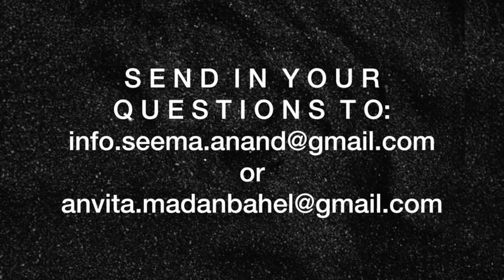Let's talk about Kink and BDSM with Dana Shergill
A podcast exploring Kink, B.D.$.M, Domination.
This is probably one of the most controversial subjects within the sexual activity space.
Because of the lack of information the subjects of Kink and BDSM are misrepresented and viewed as an out-of-control orgy with fantasies of Leathers, chains, whips in some kind of crazed, mad, free-for-all.

Dana Shergill demystifies some of these pleasure activities and puts them into the context of ordinary people and everyday life and explains how we can use them for our pleasure.

@anvitamadanbahel and I had a million questions and even that wasn’t enough. Go listen to the full podcast and see if this is for you and your partner.

If you would like advice from Seema Anand, Dr. Anvita Madan-Bahel or Dana Shergill, send us a brief question/message on: